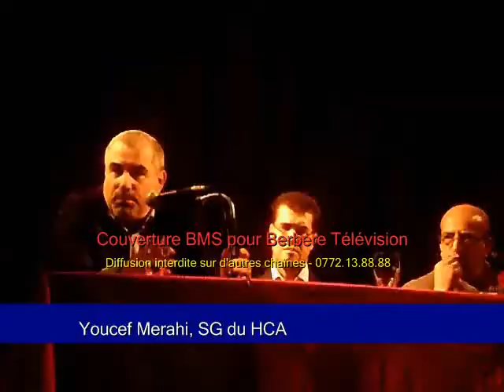Session extraordinaire sur Tamazight le 18 novembre à l'APW Tizi-ouzou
L'Assemblée Populaire de Wilaya de tizi-ouzou tiendra une session extraordinaire lundi 18 novembre à l'hémicycle Aissat Rabah pour évaluer la question liée à la langue National Tamazight, annonce une source de l'APW.
La même source précise que ''l'objectif principal de la session est de délibérer pour demander l'officialisation de la langue Tamazight."
Il n'a pas été précisé comment et auprès de qui sera demandé cette officialisation. La session devrait écouter, selon la même source, "des spécialistes qui travaillent dans ce domaine à savoir le HCA, le représentant des enseignants de la langue Tamazight et d'autres écrivains en Tamazight ainsi que le directeur de la culture qui sera invité à présenter une communication à propos de ce qui ce fait au niveau de sa direction au profit de cette langue."
La session traitera également des programmes sectoriels. ''Nous somme chargés de proposer un programme sectoriel que nous allons exposer lors de la session, c'est notre prérogative", a déclaré le président de l'APW, Hocine Haroun. cité par la même source qui fait état d'une réunion de l'exécutif de l'APW le 10 novembre.(BMS)

Suivez le journal de Berbère Télévision à 13:30 et 19:30
AB3 (Atlantic Bird 3)
Fréquence: 12690
Polarisation verticale
SR - 27500
FEC - 3/4